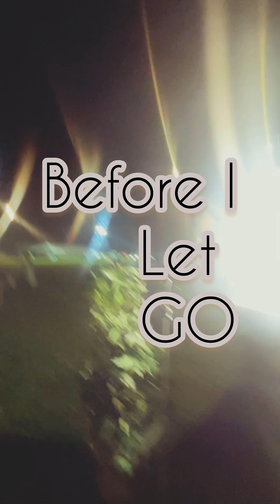Before I Let Go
Before I Let You Go